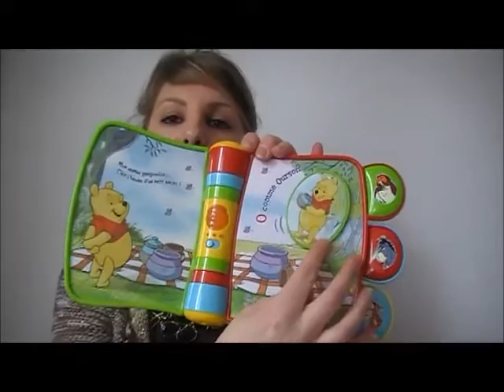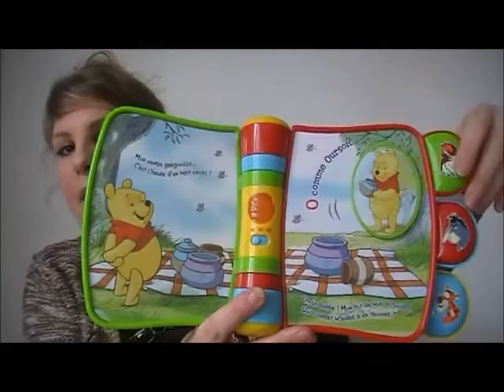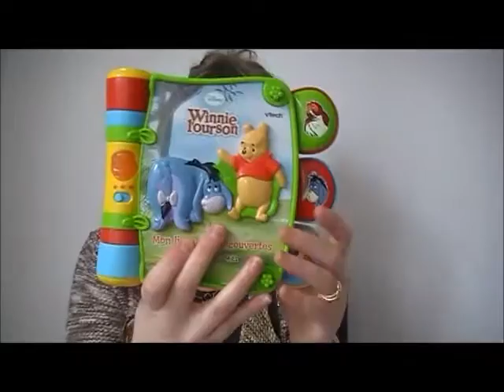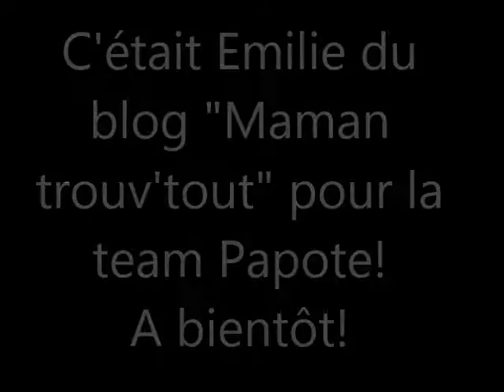Les meilleures idées cadeaux pour bébé !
En panne d’idée cadeau pour bébé ?
Pour un anniversaire, pour un baptême, pour Noël ou tout simplement pour faire plaisir, laissez-vous tenter par la sélection allobébé

Pour ce faire, découvrez notre vidéo dédiée aux idées cadeaux pour bébé !
Deux jouets d’éveil vous sont proposés par Emilie, la testeuse produit d’allobébé.

Découvrez en images le livre d’éveil Winnie L’Ourson ! Ce livre pour bébé est riche en découvertes ! Interactif et lumineux il éveille les sens des bouts d’chou de 9 à 36 mois.

Dans la deuxième partie de la vidéo, retrouvez un jouet de bain un peu spécial. Ingénieux, il favorise la créativité des tout-petits.

Nous ne vous en disons pas plus, ce jouet magique est à découvrir en vidéo !

Découvrez les articles d’Emilie et des blogueurs de La team papote, le nouveau blog d’allobébé